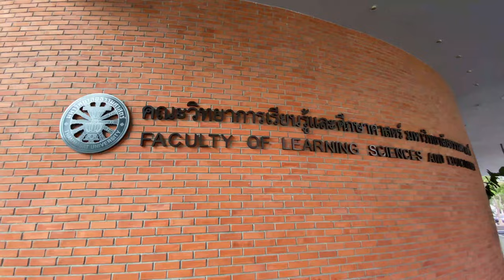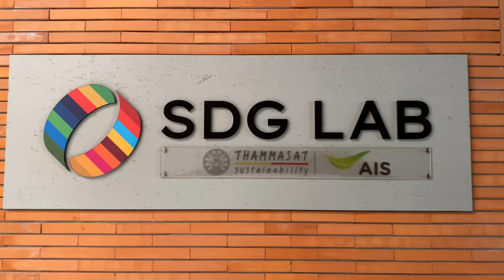Thammasat University | sustainable University in Thailand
ထိုင်းမှာကျောင်းတက်မယ်ဆို Thammasat University ကိုမမေ့နဲ့အုံး

Full scholarship ကိုမှ လစဉ်ထောက်ပံ့ကြေးလည်းပေးတာမို့ Try ကြည့်ကြနော်